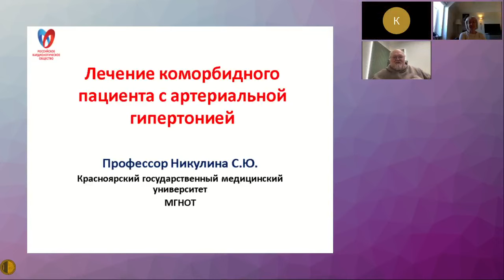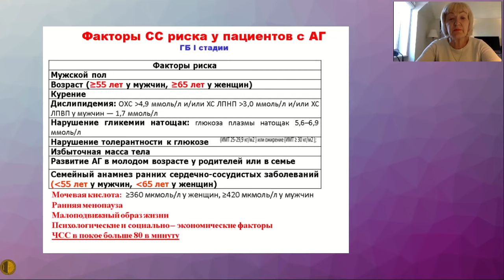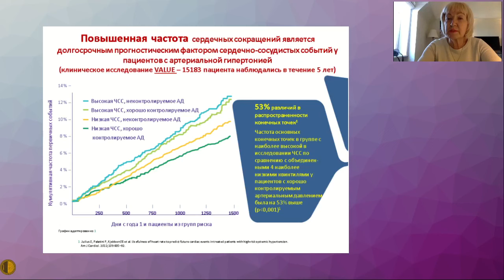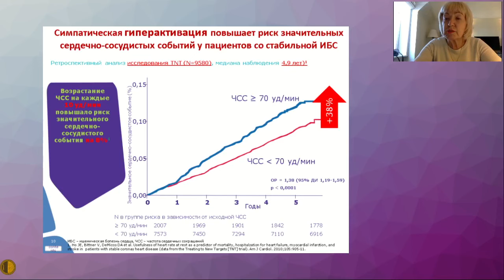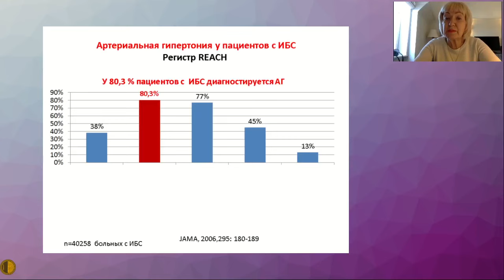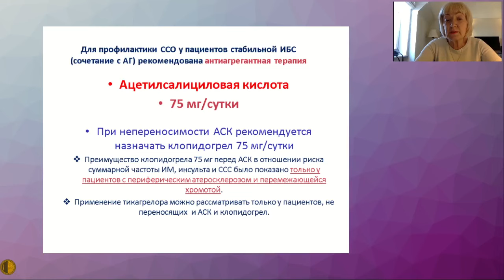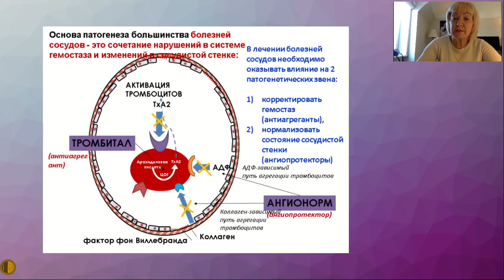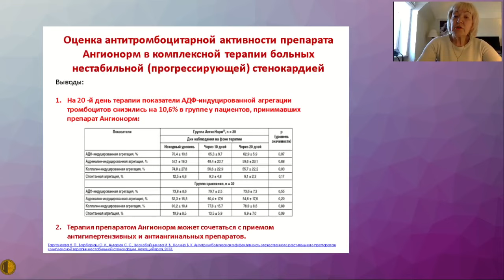Лечение коморбидного пациента с артериальной гипертонией - Никулина Светлана Юрьевна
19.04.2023 Заседание Высшей Школы Терапии МГНОТ
Лечение коморбидного пациента с артериальной гипертонией - Никулина Светлана Юрьевна, д.м.н., профессор, заведующий кафедрой факультетской терапии ФГБОУ ВО КрасГМУ им. проф. В.Ф. Войно-Ясенецкого Минздрава России